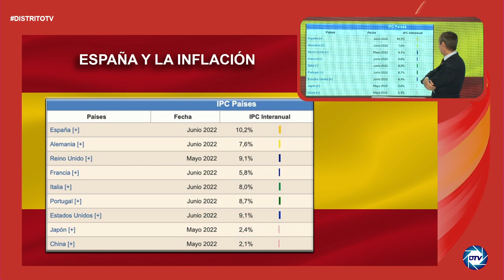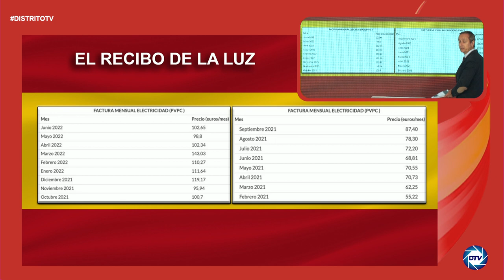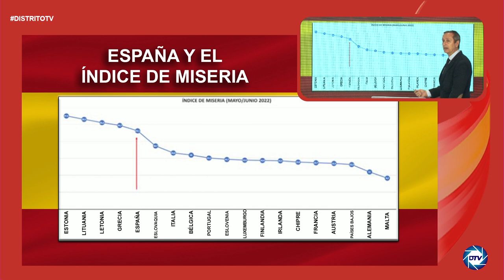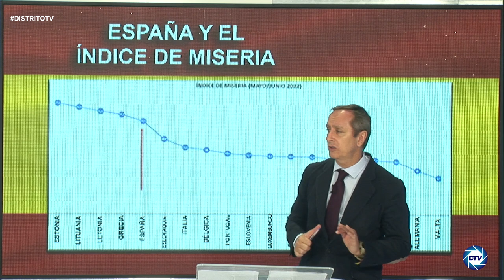INFORME CARLOS CUESTA: los datos de inflación que nos arruinan y acabarán con SÁNCHEZ